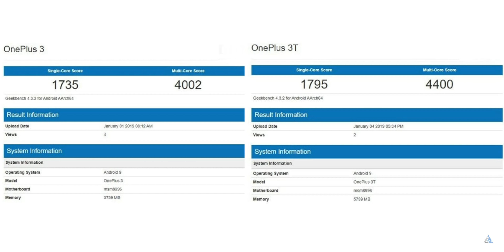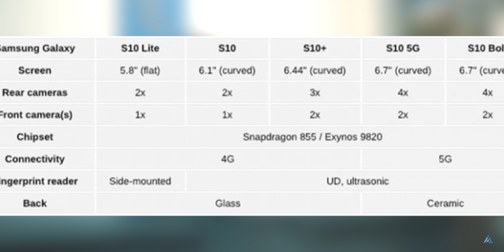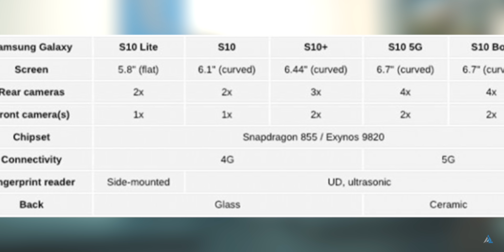Samsung Galaxy S10 Bolt, Honor View 20 India launch, Germany iPhone sale ban, Huawei P30 renders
Inspire 2 Hindi Tech News 3: Samsung Galaxy S10 Bolt, Honor View 20 India launch, Germany iPhone sale ban, Honor 10 lite, OnePlus 3T pie update, Huawei P30 CAD renders and more!

Gear list:
50 MM Nikkor Prime lens
People searched for: samsung galaxy s10 5g 2019,samsung galaxy s10 bolt,honor view 20 india launch,germany iphone ban,oneplus 3t android pie official,honor 10 lite india launch date,huawei p30 renders,huawei p30 pro rumors,huawei p30 pro price in india,huawei p30 pro rumors,huawei p30 rumors,oneplus 3 android pie update,hindi tech news,daily hindi news,daily tech news hindi,daily tech news hindi,tech updates hindi,inspire2hindi,inspire 2 hindi

Aap dekh rahe the Inspire2Hindi tech news 3, Samsung Galaxy S10 Bolt, Honor View 20 India launch, Germany iPhone sale ban, Honor 10 lite, OnePlus 3T pie update, Huawei P30 CAD renders and more Inspire2Hindi par!